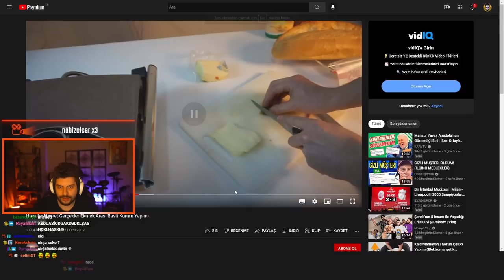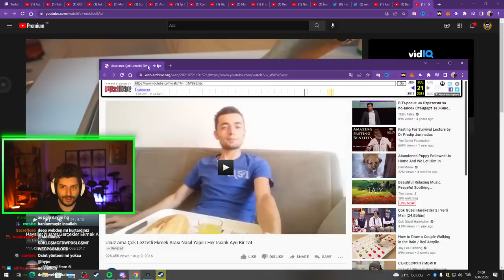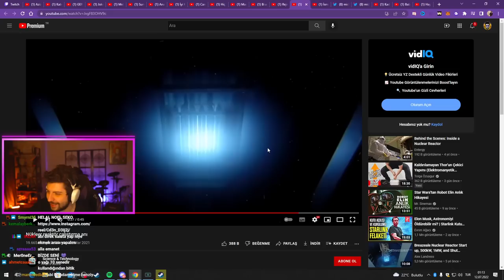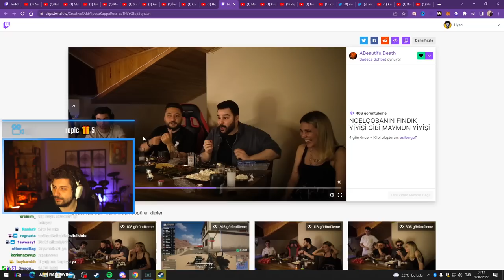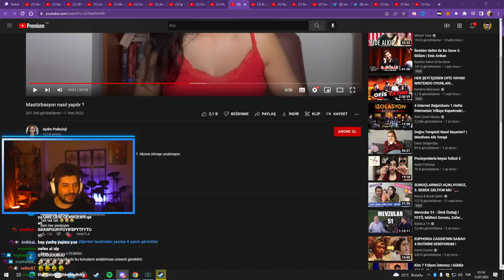HYPE | TOST NASIL YAPILIR ? VİDEOSUNU İZLİYOR! | DEEP WEB VİDEO